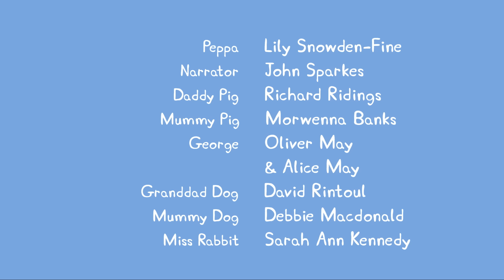Свинка Пеппа - Представление - Сборник (3 эпизода) - Мультики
Пеппа – симпатичная маленькая свинка, которая живет вместе со своей семьей: мамой Свинкой, папой Свином и маленьким братиком Джорджем. Пеппа обожает играть, наряжаться, бывать в новых местах и прыгать по грязным лужам. Eе приключения всегда заканчиваются благополучно и сопровождаются взрывами смеха.